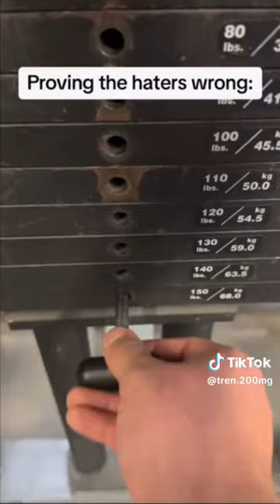10 Minutes Of Relatable Gym Tiktoks bodybuilding grind gym gymmotivation heartbreak #81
My Tiktok is @Gym_Centre.

NOTE: We are not the owner of any of the Visuals shown in this video.  PLEASE GO AND SUPPORT THEIR TIKTOK ACCOUNTS AS SEEN IN THE VIDEO!!!

Our goal is to create and distribute high-quality, inspirational, and informative content for our audience.

1) This video has no negative impact on the original works (It would actually be positive for them)
3) It is not transformative in nature.

Gym_Centre does not own the rights to these video clips.